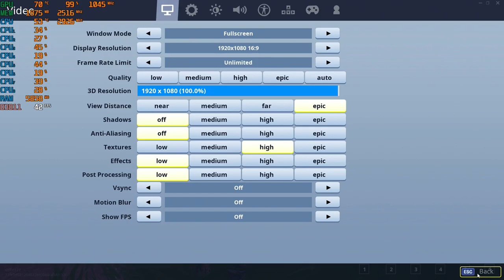Fortnite S8 with the GT 730 - 2GB GDDR5 at 1080p & 720p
1080p - start, 5:16,  7:25
720p - 13:00,  18:17

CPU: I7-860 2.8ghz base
GPU: Msi GT 730 2gb gddr5  OC
Ram: 10gb ddr3 1333mhz